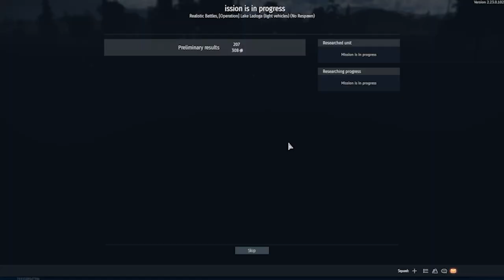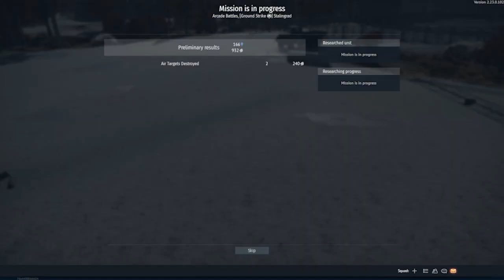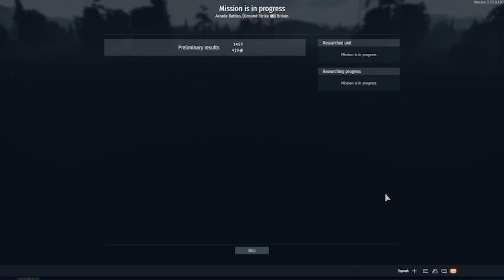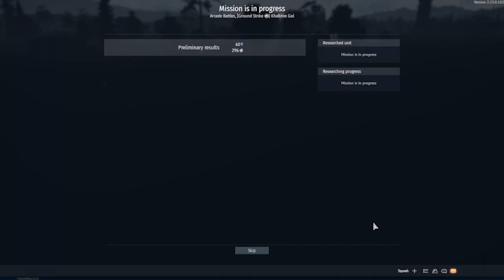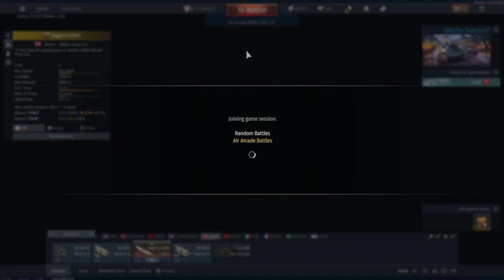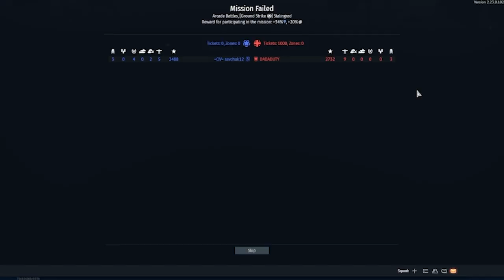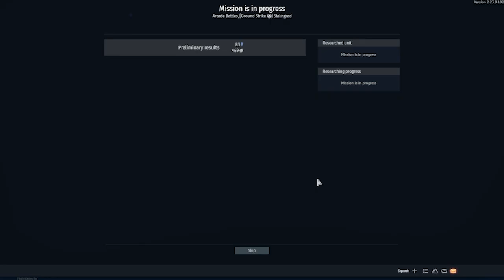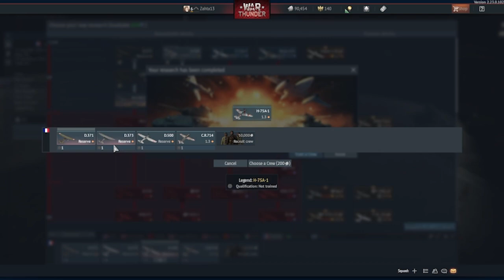War Thunder (stream 2)